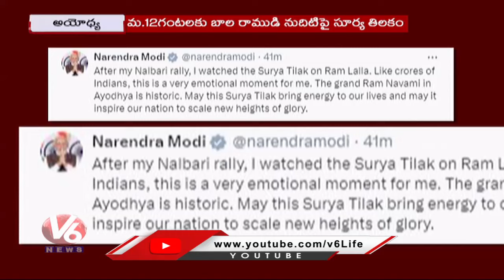Ayodhya Sri Rama Navami Celebrations : Devotees Throng To Watch Surya Tilak | V6 News